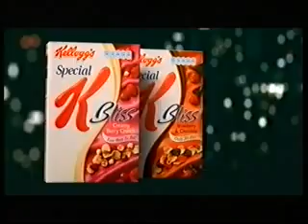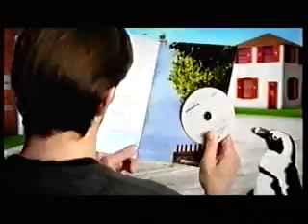Dave Adverts 2009 (87)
Adverts for Special K, NHS, Tesco, Red Driving School, Cyprus.